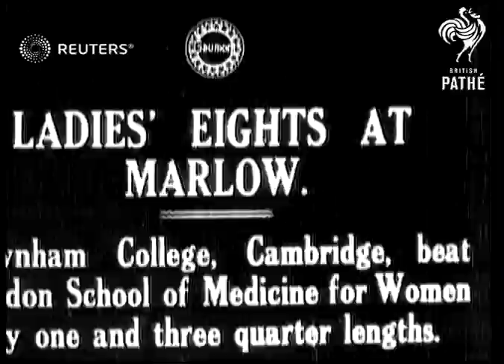Ladies' Eights rowing competition (1919)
Women's rowing contest at Marlow

Full Description:

SLATE INFORMATION: Ladies' Eights at Marlow

ENGLAND: Buckinghamshire: Marlow:
EXT

MARLOW, BUCKS

MAIN TITLE

(9ft)

LV. Both teams pose (separately) for camera.

(25ft)

LV. The winning team seen pulling off from jetty & on river (2 shots)

(46ft)

Students, Sport, Rowing, Ships and Boats, Great Britain

crew, crewing, row, university
Background: Women's rowing contest at Marlow